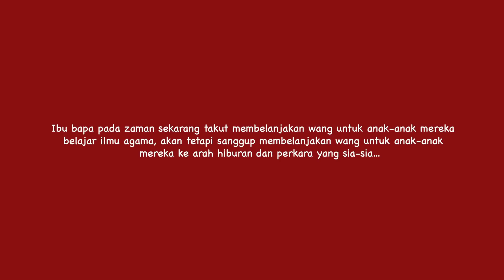KITA HANYA MENUMPANG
Tahfiz as-sofa

TEMUDUGA TERBUKA PELAJAR BARU SESI 2020
1-30 NOVEMBER 2019.
Pihak sekolah akan mengadakan temuduga terbuka kepada semua calon yang berminat.
TINGKATAN 1-5
PELAJAR LELAKI SAHAJA
Isnin-Jumaat
10.00 pagi.

Syarat : 1. Menunjukkan minat mendalam untuk menuntut ilmu dan
menghafal al quran.

TIDAK MEMERLUKAN KEPUTUSAN UPSR !

Jika mempunyai minat, Insya'Allah dipermudahkan untuk lulus.

sebarang pertanyaan boleh hubungi pejabat 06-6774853